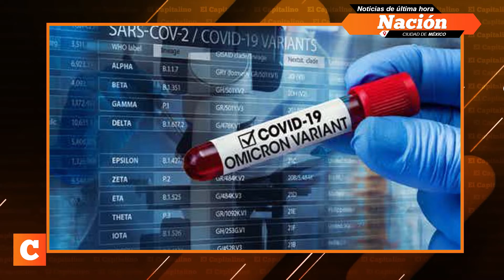Síntesis Informativa 30 de noviembre de 2021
Síntesis Informativa 30 de noviembre de 2021 por Marco Nájera